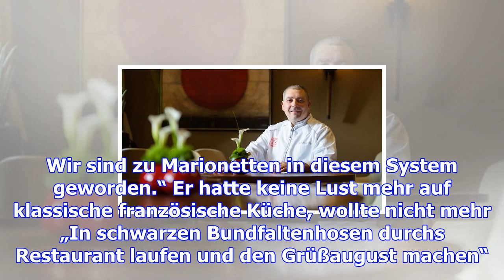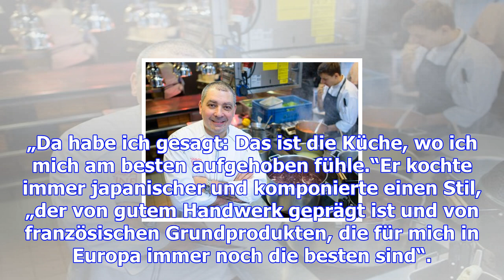Französisch-japanisch zum sieg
Christian Bau ist ein Exot unter den deutschen Spitzenköchen. Nicht nur, weil er vor gut zehn Jahren...